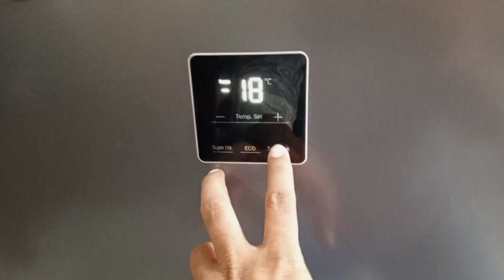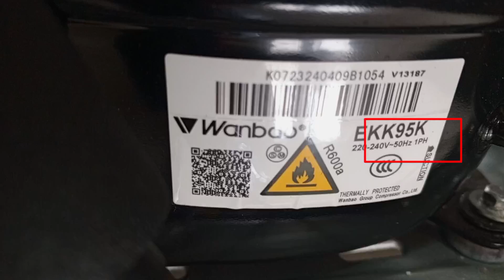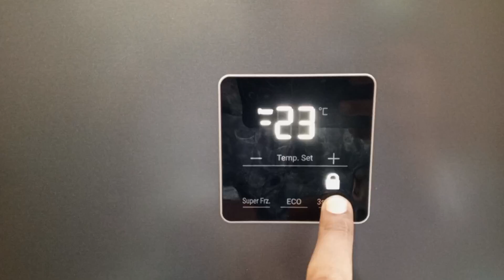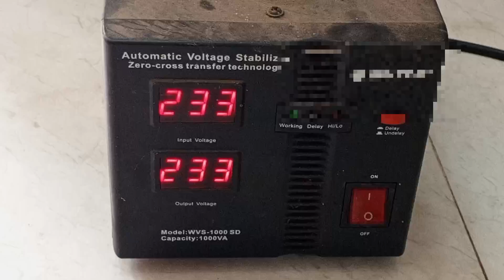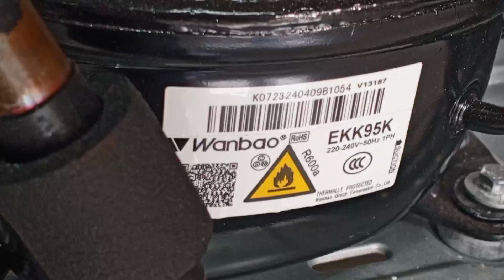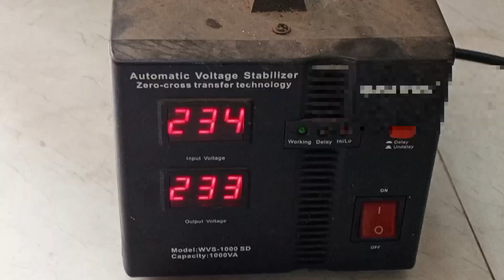freezer half cooling.Freezer slow cooling. Freezer not freezing.Freezer not cooling.Haier Freezer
freezer not cooling.freezer half cooling,
deep freezer half cooling problem,
freezer cooling fridge not cooling,
fridge not cooling freezer not freezing,
freezer is not cooling,
fridge working but freezer not freezing,
refrigerator cooling freezer not freezing,
d freezer not cooling,
d freezer cooling problem,
fix freezer not freezing,
freezer high temperature problem,
lg lsxs26366s freezer not freezing,
lg refrigerator working but freezer not freezing,
lg freezer is not cooling,
freezer not freezing but fridge is cold lg,
lg lsxs26326s freezer not freezing,
deep freezer not cooling problem,
haier deep freezer not cooling,
deep freezer is not cooling,
why my freezer is not cooling,
how to fix a deep freezer that is not cooling,
freezer cooling but not freezing,
how to fix a deep freezer that is not freezing,
refrigerator not cooling freezer not freezing,
freezer section of fridge not freezing,
deep fridge half cooling not cooling.freezer half cooling
freezer not cooling but fridge is
freezer not cooling but refrigerator is fine
freezer not cooling compressor hot
refrigerator freezer not cooling troubleshooting
refrigerator freezer not cooling properly
refrigerator freezer not cooling enough
freezer half freezing
refrigerator not cooling but freezer has frost
haier refrigerator not cooling but freezer working
both freezer and refrigerator not cooling
chest freezer not cold compressor hot
freezer not cooling enough
freezer not.cooling
refrigerator not cooling and freezer has ice
freezer freezing fridge not cold
freezer freezing refrigerator not cooling
lg freezer not cooling enough
lg refrigerator not cooling freezer working
lg refrigerator not cooling how to fix
lg refrigerator not cooling and freezer not working
why is my freezer cooling but not my fridge
kenmore refrigerator not cooling freezer working
kenmore refrigerator not cooling but freezer is
kenmore refrigerator not cooling but freezer is fine
my freezer is cooling but not freezing
why is my freezer cooling but not my refrigerator
my refrigerator is not cooling but my freezer is working